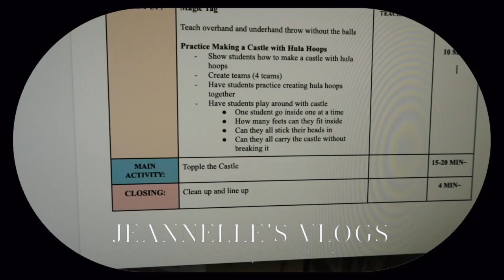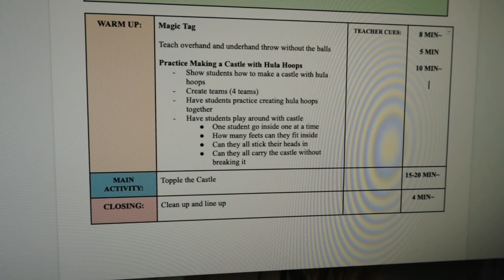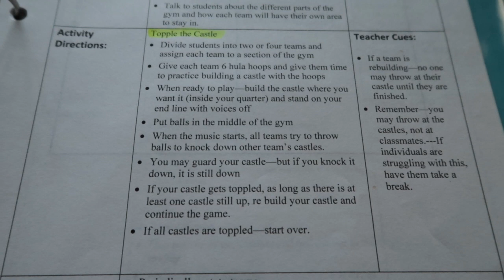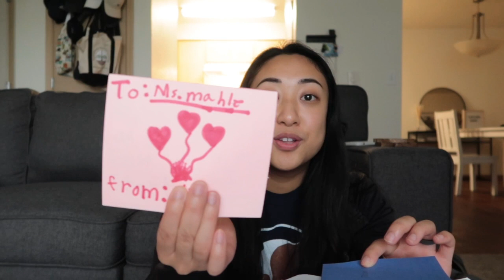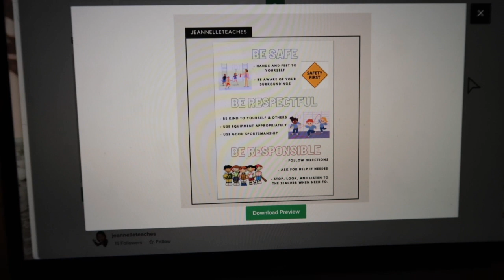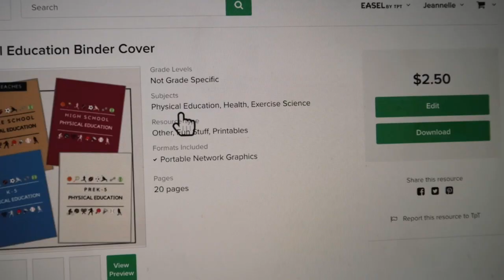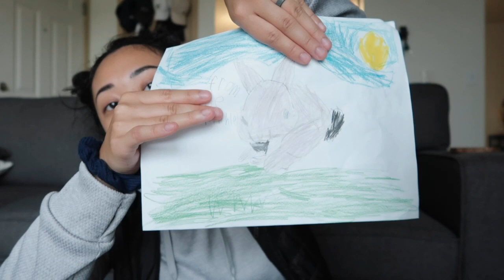DAYS IN THE LIFE OF A PHYSICAL EDUCATION TEACHER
⇨ OPEN ME! ⇦
DAYS IN THE LIFE PE VLOG: PE lessons, PE posters from teacherspayteachers, discussing how my day went for each day.

✩|| AMAZON STOREFRONT || ✩

✩|| APPLY FOR OUTSCHOOL - TEACH ONLINE - CLICK THE LINK BELOW || ✩

✩|| PE CLASSROOM WISHLIST || ✩

✩|| SOCIAL MEDIA || ✩
~ PE & Fitness Instagram: @__jeannelleinpe

✩|| MUSIC|| ✩
Most of my music is from Thematic - Click the link below to start an account. Get copyrighted music and get a free month trial